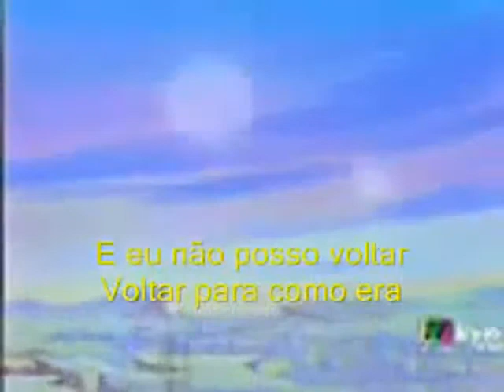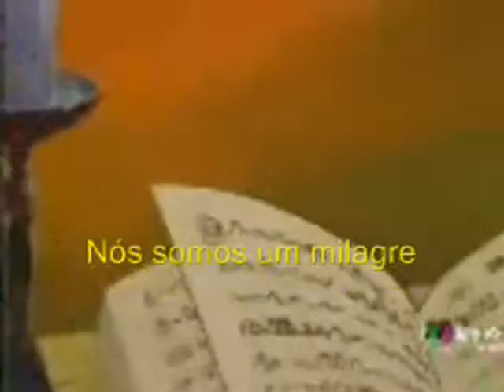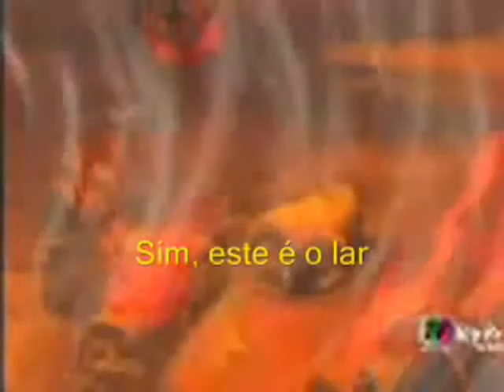Caverna do Dragão AMV Switchfoot, This is Home